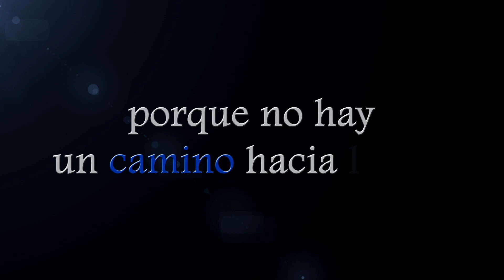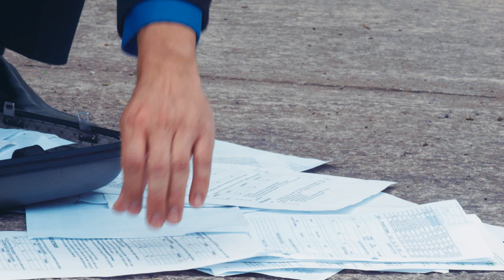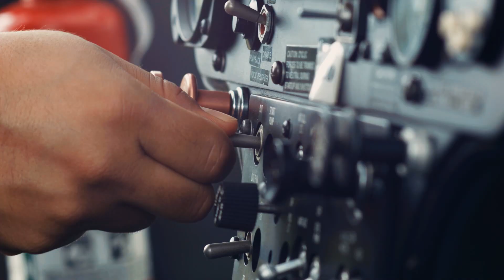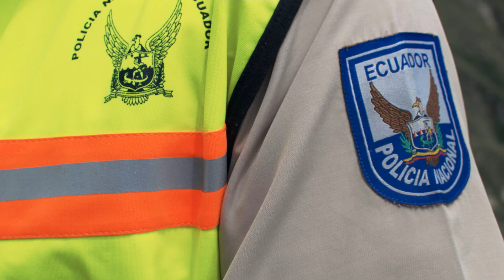POLICÍA NACIONAL DEL ECUADOR 77 AÑOS "HONESTOS DE CORAZÓN" - Imagen 7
Imagen 7 Producciones agradece a la Policía Nacional del Ecuador y en especial a Comunicación Estratégica por la confianza dada a esta productora en todo este tiempo. Video Institucional por los 77 años de Profesionalización.
Guión y Dirección: Marco De la Torre
Fotografía: Paul Childs
Producción: Ester Carvajal - Andrea Manotoa

Así mismo un agradecimiento a todo el equipo de Imagen 7 Producciones por su fantástica labor...